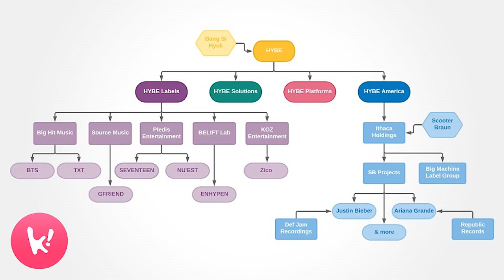Why "BIGHIT" Is Trending Online Amongst The Latest Development Following HYBE’s Acquisition Of SM En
Why "BIGHIT" Is Trending Online Amongst The Latest Development Following HYBE’s Acquisition Of SM Entertainment’s Stocks .